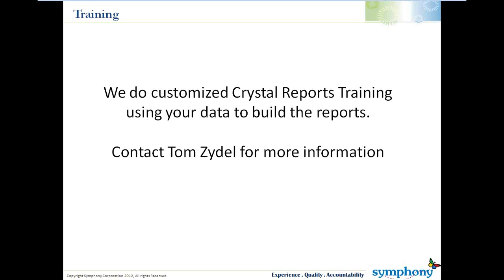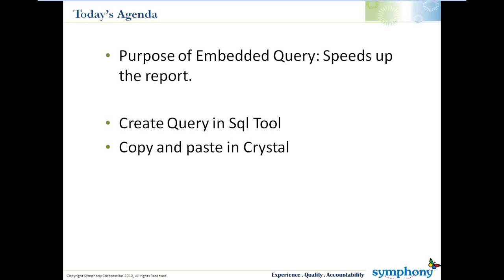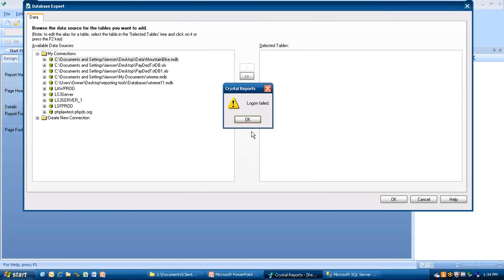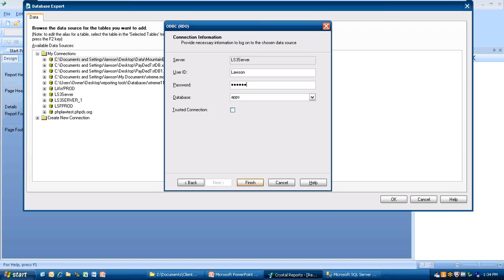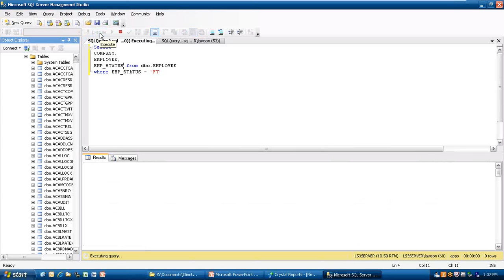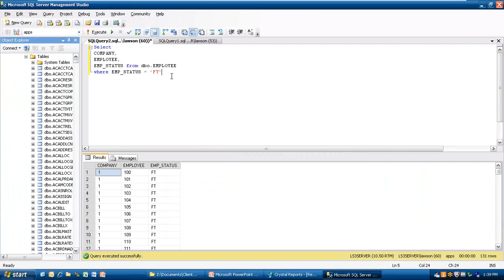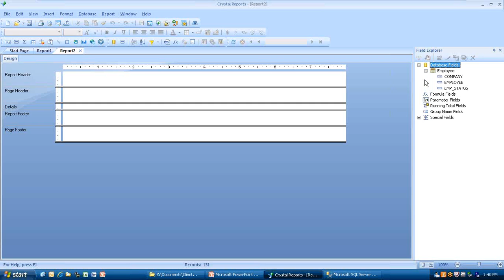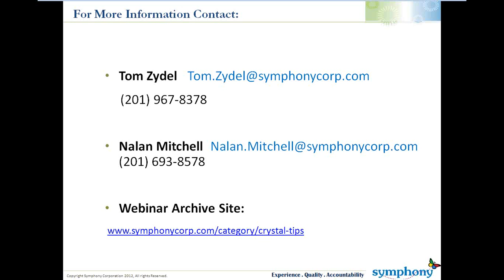Crystal Tip: Create an Embedded Query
Learn how to create an embedded query and use it as the datasource in Crystal Reports